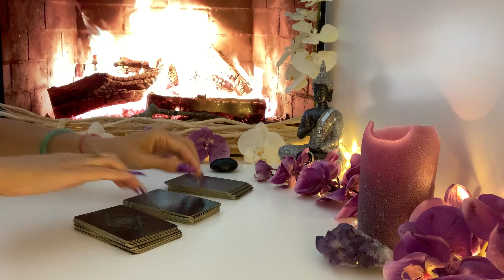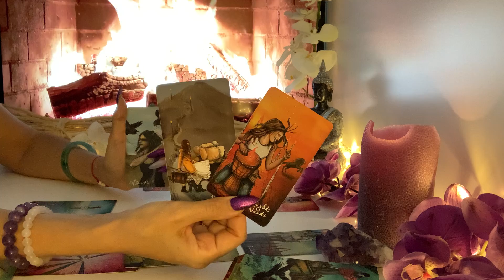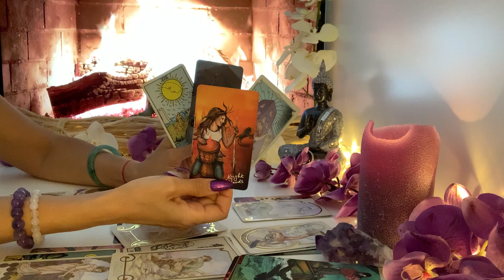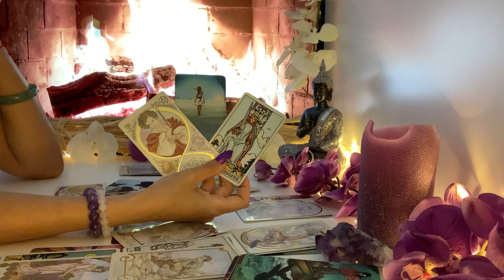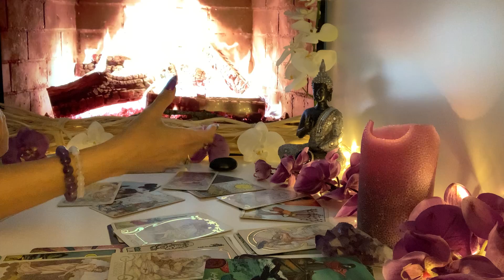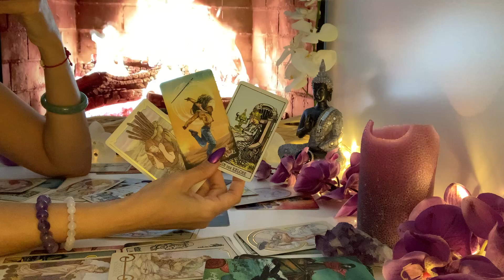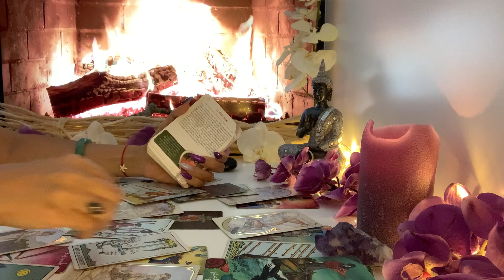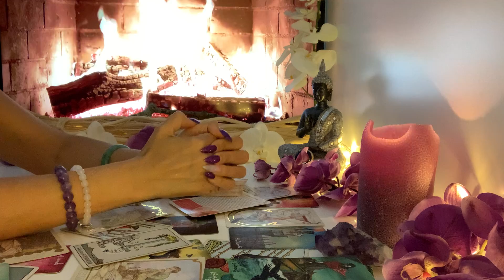Löwe ♌️ Oktober 2022❤️🍀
Information:
Ich mache aus gesundheitlichen und wichtigen Gründen keine persönliche Lesungen mehr. Danke für dein Verständnis.

mit Liebe❤️
Fénix🙏